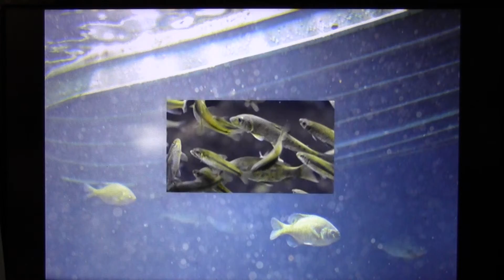森の中の水族館 山中湖白鳥「ママの子ネ」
山梨県立富士湧き水の里水族館と山中湖の白鳥母子です。
BGMは軽快な曲を選びました。
1曲目ヨコハマラブフォーアゲイン
2曲目ママの子ネ「ライブ版」
S５０年代ギター弾き語りをパソコンアレンジしました。
アレンジしました